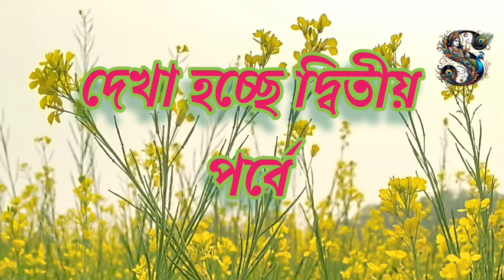প্রকৃত ভাগ্যবানই এই গান শুনতে পাই || কীর্তন সম্রাট সুমন ভট্টাচার্য || Suman bhattacharya kirtan.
প্রকৃত ভাগ্যবান এই গান শুনতে পাই || কীর্তন সম্রাট সুমন ভট্টাচার্য || Suman bhattacharya kirtan.
Suman bhattacharya kirtan gaan, bangla kirtan, pala kirtan, suman bhattacharya kirtan new, lila kirtan, sri krishner lila kirtan, krishna kirtan, kirtan 2024,

🫸🫷 kirtan samrat Suman bhattacharya, kettan gan, kitton gan,.

 keton gan, kitten podaboli kitton